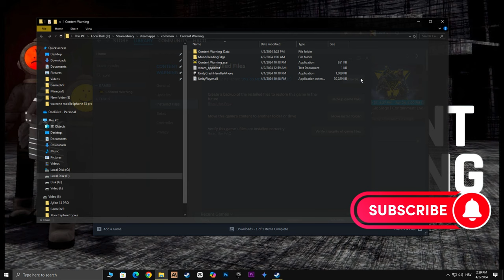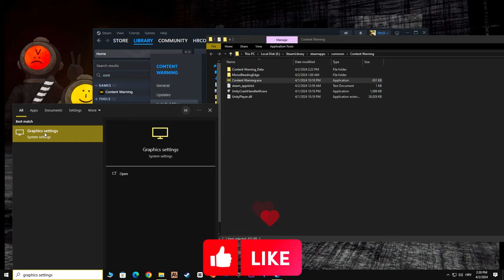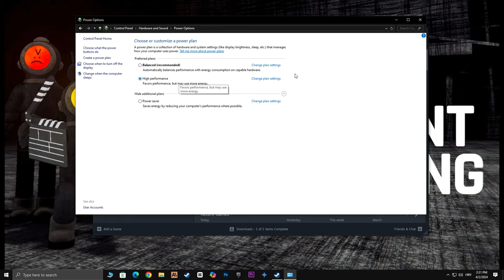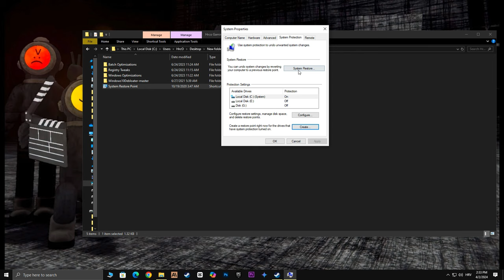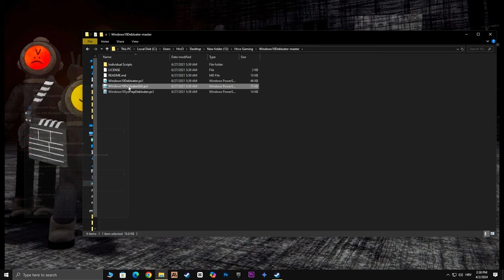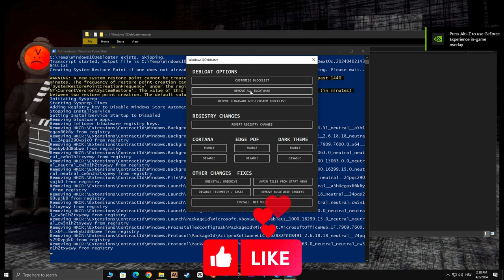Content Warning: Maximize Your Gaming Performance: FPS Boost Secrets Revealed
▬▬▬▬▬▬▬▬▬▬▬▬▬▬▬▬▬▬▬▬▬ Welcome to our latest video where we reveal the ultimate FPS boost secrets to maximize your gaming performance! If you're tired of experiencing stuttering, lag, or input lag during your gaming sessions, this video is for you. We will guide you through essential techniques to fix stuttering issues in Windows 10 and Windows 11, ensuring smoother gameplay for all your favorite titles.

In this video, we'll cover how to stop stuttering during video games, including easy fixes and optimizations you can make in your settings. Learn how to troubleshoot common problems such as micro stuttering, and get tips on how to optimize your Windows environment for more FPS. Whether you're playing PUBG or any other demanding game, our tested strategies will help you improve your overall gaming experience.

Don't let frame drops ruin your fun! Discover how to enhance your gaming performance with our expert advice and techniques. Tune in now to unlock the secrets to a lag-free and immersive gaming experience.